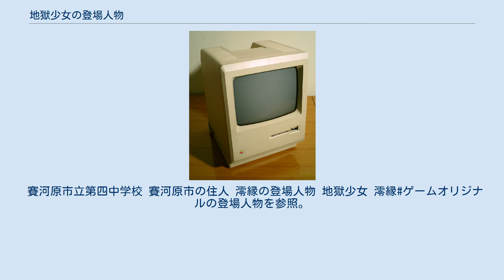地獄少女の登場人物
地獄少女 」 地獄少女の登場人物 『地獄少女の登場人物』（じごくしょうじょのとうじょうじんぶつ）では、テレビアニメ『地獄少女』シリーズおよびそれを原作にして漫画・テレビドラマ・小説・ゲーム作品の主な登場人物について詳述する。
 「声」はテレビアニメ版で演じた声優、「演」はテレビドラマ版で演じた俳優 / 舞台版で演じた俳優 / 映画版で演じた俳優の順。
 なお、各話で登場した依頼人およびターゲットに関しては、各作品の項を参照。
 あいが使うパソコン（同型機） あいの代表的な3人の使い魔（妖怪）。
主に、地獄流しの依頼者やそのターゲットの身辺調査などを行う。
使い魔とはいえ、あいに拾ってもらってからは彼女への服従と信頼と忠誠心や人間だった時期からの思慕の他にも、それぞれ独自の思考や感情を持つ。
それぞれ通常時の人間態、妖怪変化態、藁人形態と3つの姿に変化する。
人間態時には特殊な術を用いているため、普通の人間からはたとえ以前に会ったことがあったとしても、同一人物だと気付かれない。
また、たとえ気付ける者であってもその人物が記録した写真などに干渉し、それを消去することもできる。
 藁人形態は、あいが地獄通信で依頼をしてきた者に契約を結ぶ印として手渡し、「地獄流し」発動まで依頼主に帯同する際のみに用いる特別な変化態。
人形の首部分に結ばれた赤い糸が解かれると、変化した使い魔の「怨み、聞き届けたり…」という台詞が響き渡り、正式な契約が結ばれた旨を依頼者に告げる。
 第1期では依頼に当たる際に輪入道しか藁人形態に変化せず、他の2人はあいと行動を共にすることが多かったが、『二籠』では他の2人も不定期に藁人形態へ変化し、依頼に随行している。
また、第1期ではほとんど描かれなかった、三藁が妖怪化してあいのもとに加わるまでのエピソードが明かされている。
 『三鼎』から『宵伽』最終話までは新規に山童が加わっており、この間は「四藁」となっていた。
その後、山童は『宵伽』最終話であいのもとを離れてミチルの使い魔となっているため、本節では第1期からの慣例に従い、「三藁」とする。
 テレビドラマ版 朱蘰の登場人物 地獄少女 朱蘰#登場人物を参照。
 賽河原市立第四中学校 賽河原市の住人 澪縁の登場人物 地獄少女 澪縁#ゲームオリジナルの登場人物を参照。